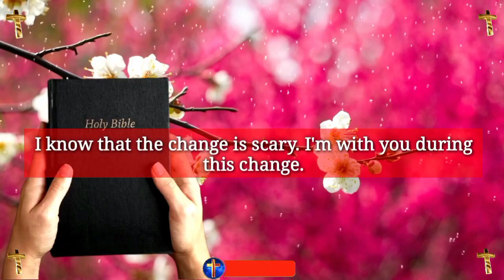Jesus dream 💫 prophetic word 🗒️ prophetic dream 💫 god's message today | God says(3)